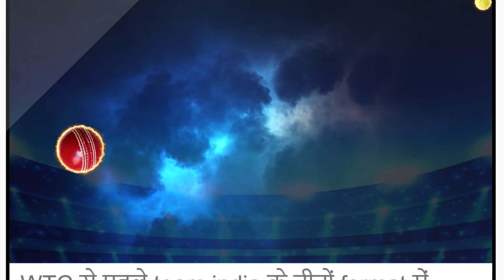Rohit Sharma ने Pakistan के खिलाफ कमाल बल्लेबाज़ी कर बनाया Record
Rohit Sharma
Shubman Gill
Virat Kohli
Shreyas Iyer
KL Rahul
Hardik Pandya
Ravindra Jadeja
Shardul Thakur
Kuldeep Yadav
Jasprit Bumrah
Mohammed Siraj
Ishan Kishan
Ravichandran Ashwin
Mohammed Shami
Suryakumar Yadav
Rahul Dravid
Vikram Rathour
Paras Mhambrey
T Dilip
Abdullah Shafique
Imam-ul-Haq
Babar Azam
Mohammad Rizwan
Saud Shakeel
Iftikhar Ahmed
Shadab Khan
Mohammad Nawaz
Hasan Ali
Shaheen Afridi
Haris Rauf
Agha Salman
Fakhar Zaman
Usama Mir
Mohammad Wasim Jr
Mickey Arthur
Grant Bradburn
Andrew Puttick
Morne Morkel